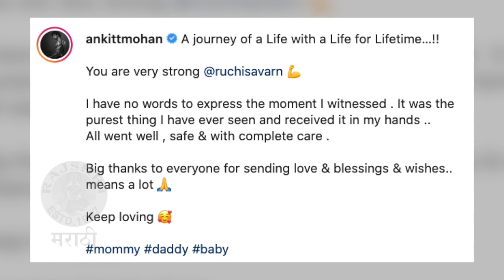Ankit Mohan Shares Cute Video Of His Wife & Newborn Baby | Ruchi Savarn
सेलिब्रिटी कपल रुची सावरन आणि अंकित मोहनच्या घरी काही दिवसांपूर्वी चिमुरड्या पाहुण्याचं आगमन झालं. रुची-अंकितच्या बेबी बॉयची खास झलक पाहूया या व्हिडिओमध्ये.